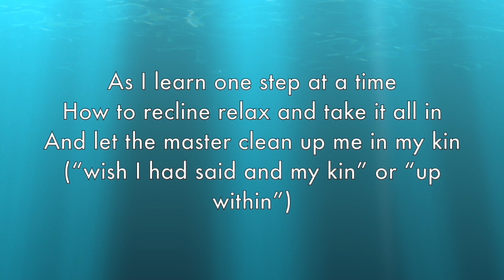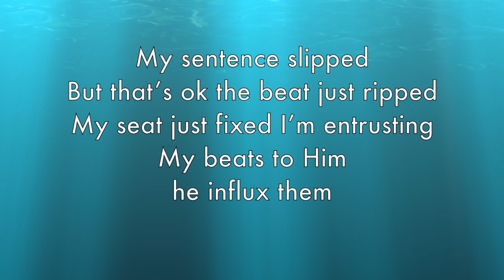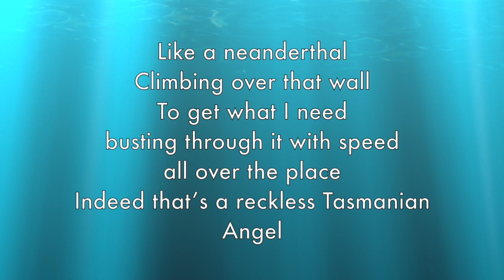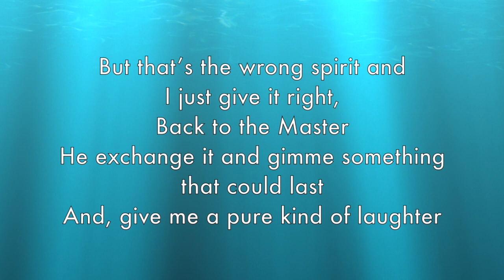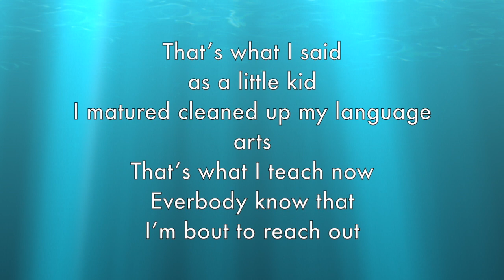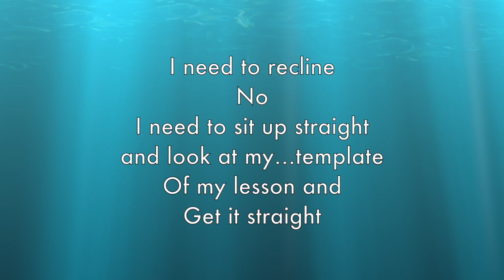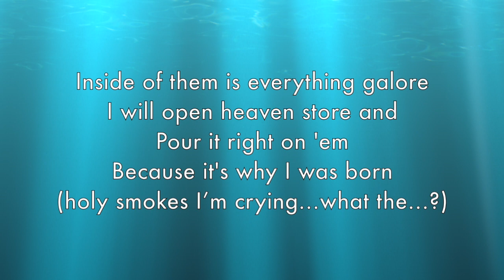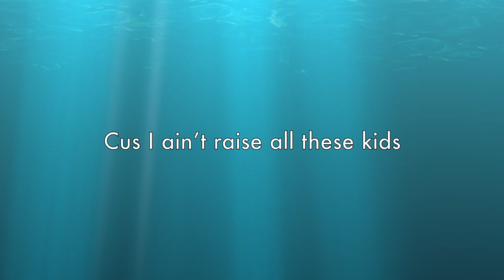Born For This Freestyle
All proceeds from from this video will be donated to the following organizations

City Tabernacle SDA Church Youth Ministries
Bronx Manhattan Youth Ministries
Bronx High School For Law and Community Service.

SHARING IS MOST DEFINITELY CARING ON THIS ONE !!!